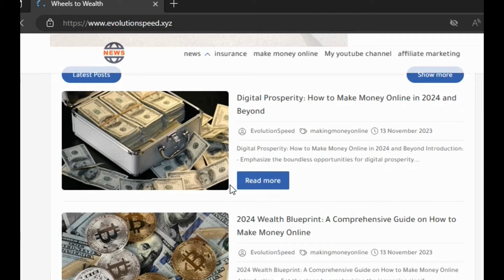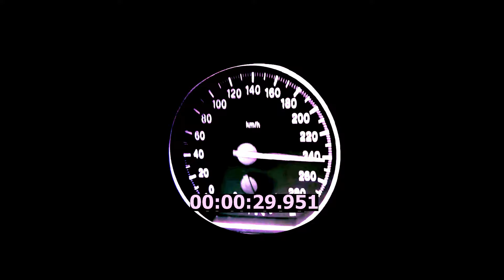E-Commerce Speed Battle: Audi S3 8P (265 HP) vs. BMW M135i (306 HP) - Drag Race Showdown for Money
Rev up your engines and dive into the world of high-speed e-commerce thrills! In this adrenaline-packed drag race, the Audi S3 8P goes head-to-head against the BMW M135i, with both machines boasting impressive horsepower. It's not just a race; it's a quest for supremacy in the digital speedway.